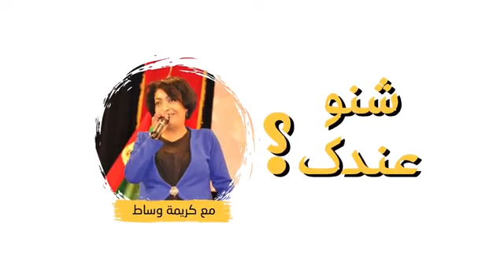على المباشر مع كريمة وساط..واش راضين على البنية التحتية ديال مدينتكم؟